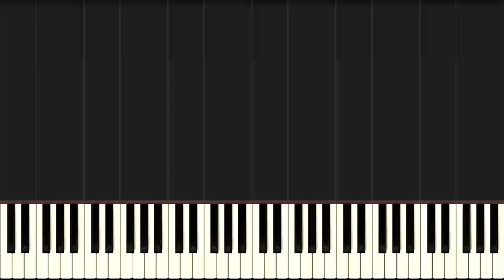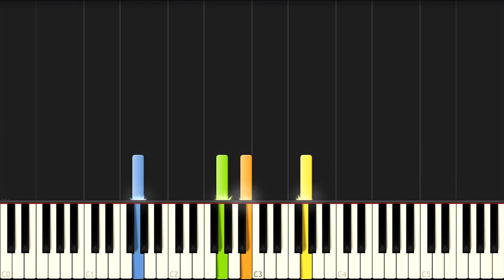Piano Sonata No. 20 in G major – BEETHOVEN [Piano Tutorial] (Synthesia)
0:00 I. Allegro ma non troppo - 2/2, G major
3:35 II. Tempo di Menuetto - 3/4, G major

Piano Sonata No. 20 in G major, Op. 49, No. 2